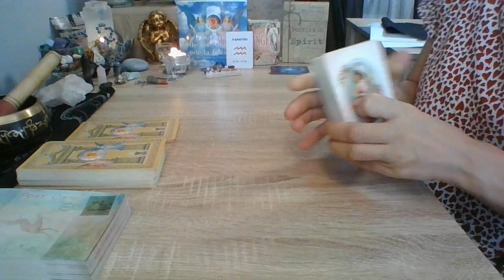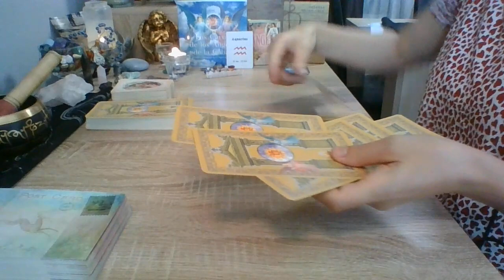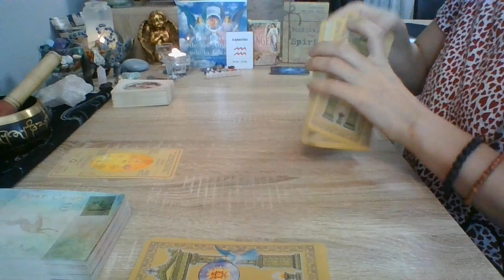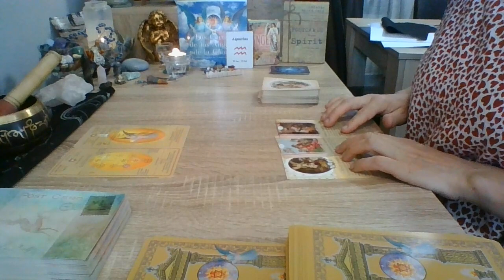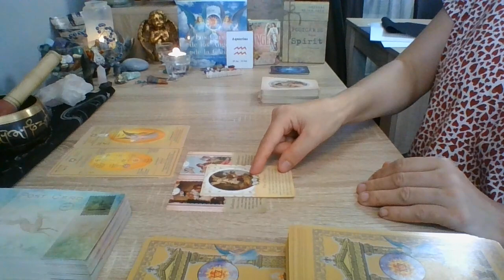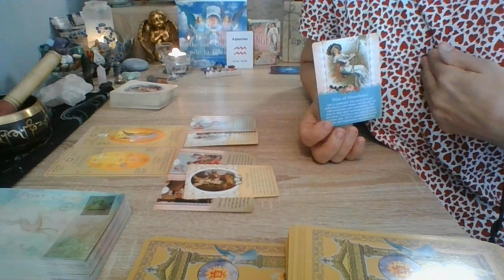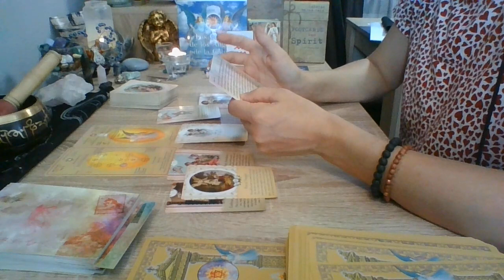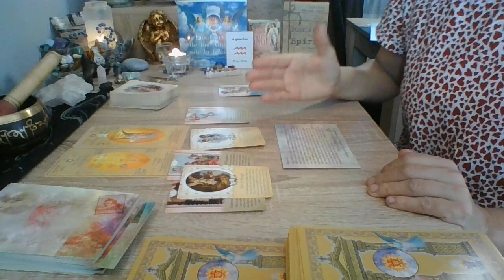Aquário...Mensagem do Além " Criação de fundações fortes e flexíveis, depois da tormenta"